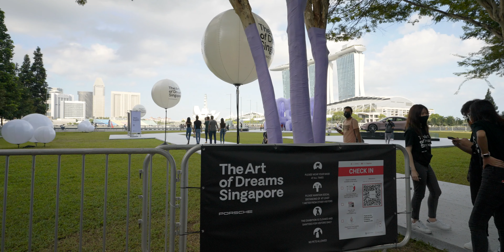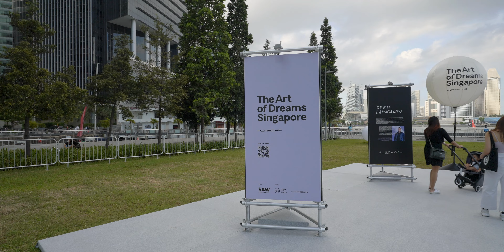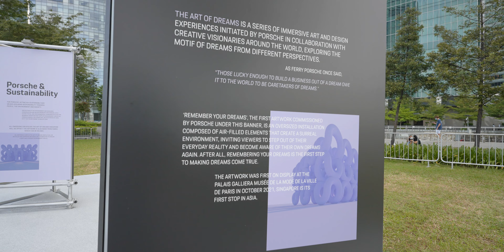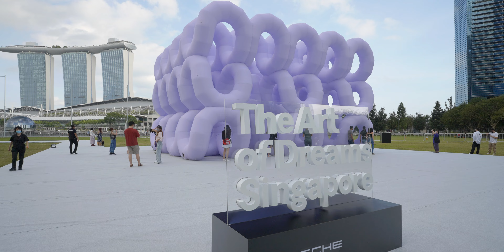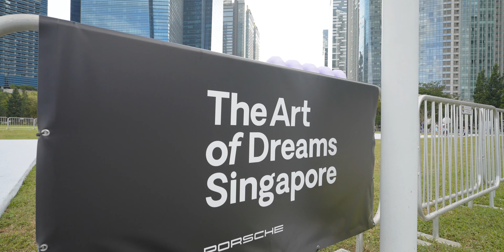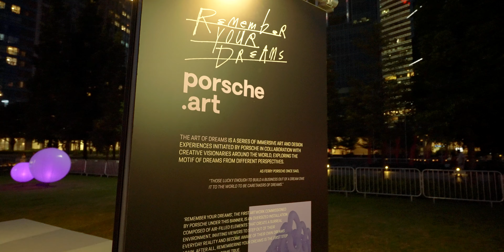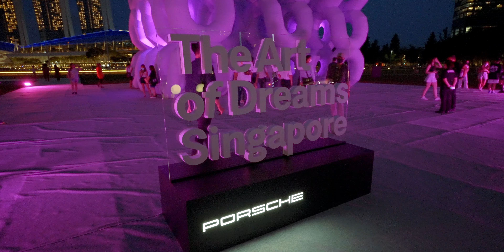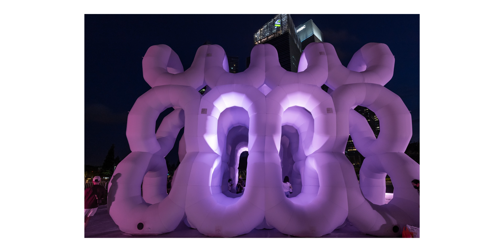The Art of Dreams Singapore by Porsche - Day Night - The Promontory@Marina Bay